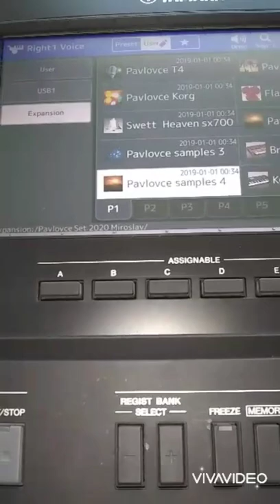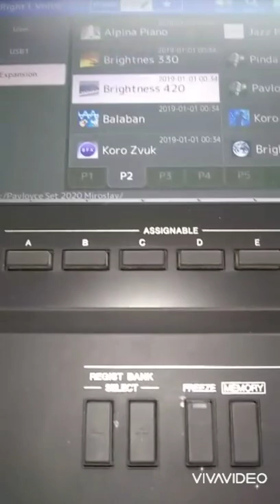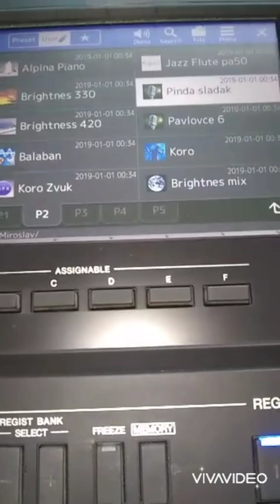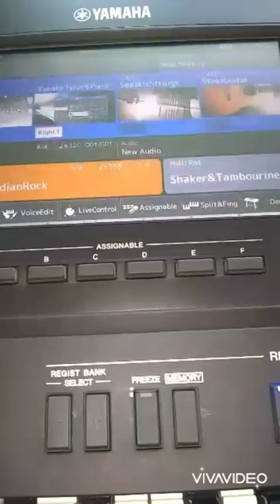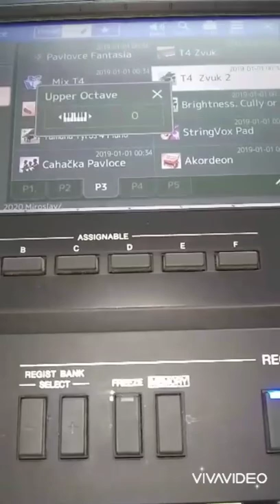Sample na Yamaha psr s770,970,775,975,sx700,900,Tyros5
Píšte kto by chcel na email.